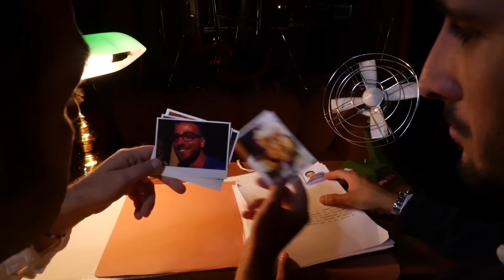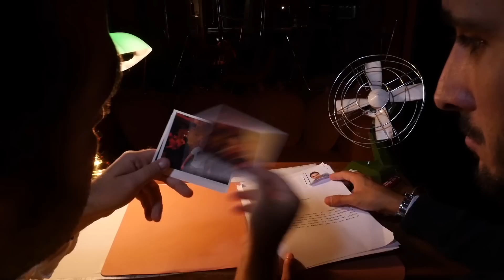SanFood / EPISODIO 2 # LA FRITTURA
SANFOOD è una web series di SAN BENEDETTO DEL TRONTO

scritta da
Andrea Broglia
Andrea Assenti
Andrea Assenti
Davide Passaretti

regia
Davide Passaretti

Aiuto regia
Andrea Assenti

montaggio
Andrea Assenti

cast
Andrea Broglia
Francesco Cognigni
Andrea Assenti
Paola Croci
Laura Caponi

Ringraziamo per la partecipazione
Andrea e Giorgio di OLIO PESCE FRITTO
BARCODE